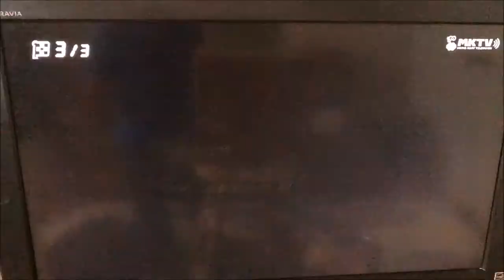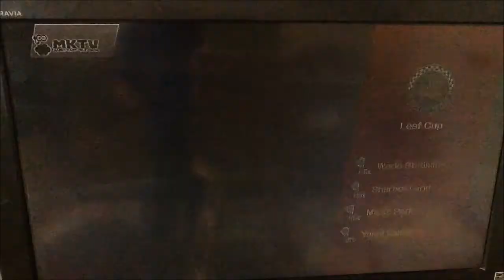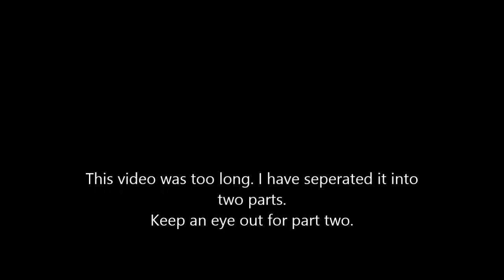My Birthday Special Part One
It's my birthday! Actually it's past my birthday. Due to some weird uploading problems, this is coming late. I take a look at the new Mario Kart 8 DLC. Also, look out for part two.